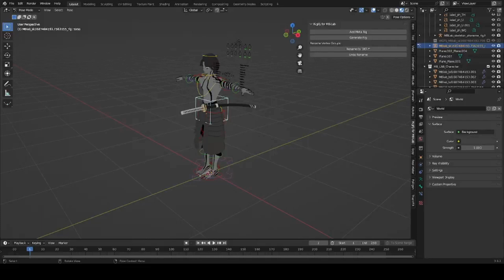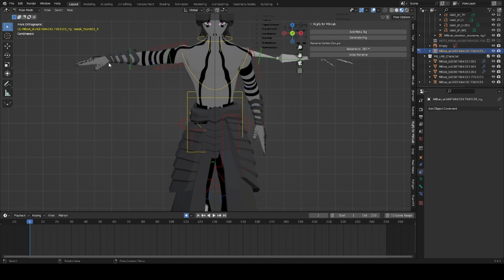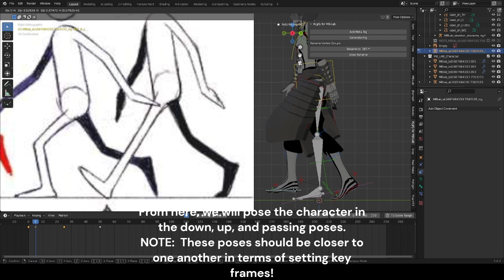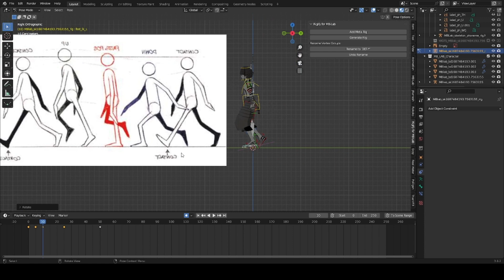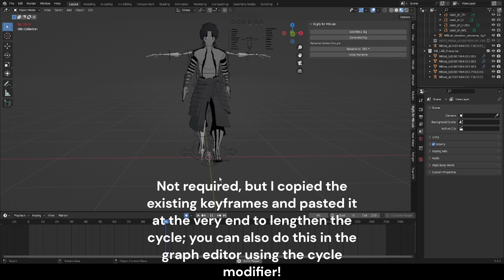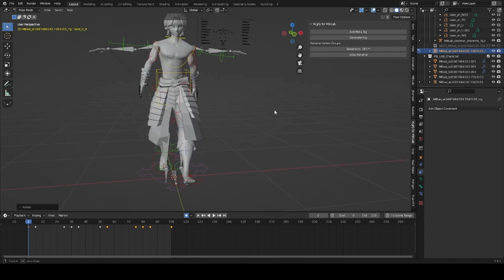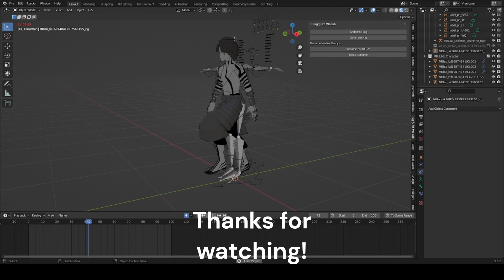How to Animate the Walk Cycle (The easy way...)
In this one, we show you how to create a simple walk cycle animation for those beggining in blender.  We hope yo enjoy and we hope this helps!